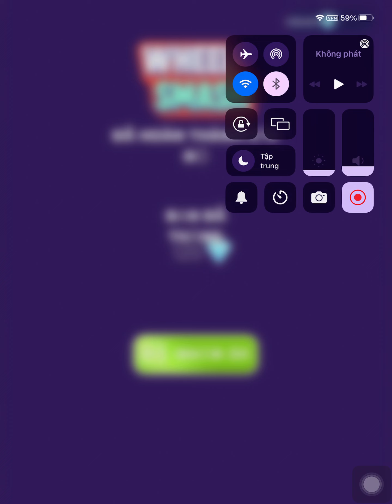Wheel Smash! Very Satisfying And Relaxing ASMR Slicing Game